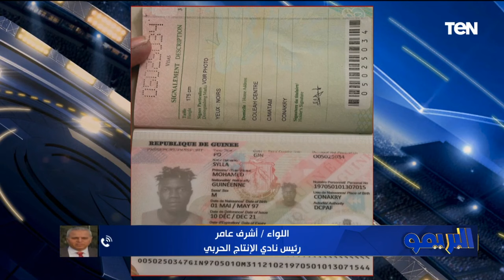رئيس نادي الإنتاج الحربي يوجهة رسالة شديدة اللهجة لاتحاد الكرة بشأن حالة تزير اللاعب "سيلا"